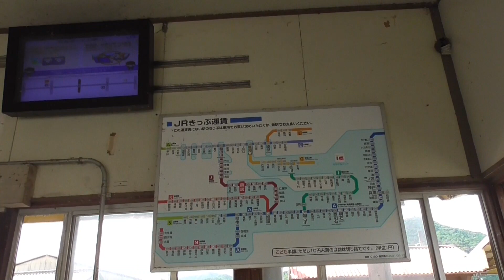播但線 鶴居駅の構内風景と発着する103系・特急はまかぜ（2022.7.30撮影）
播但線 新野駅の構内風景と発着する列車を撮影しました。
開業当時の駅舎が健在で、国鉄からの生き残りの103系電車、日中は列車交換が行われるなど見所の多い駅でした。
【撮影列車】
・103系（２両編成ワンマン運転）
・特急はまかぜ